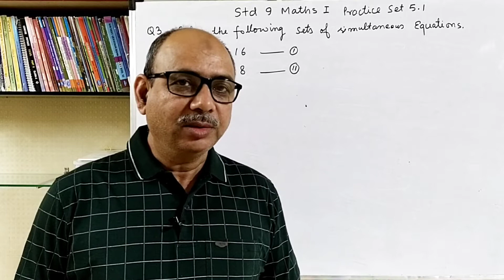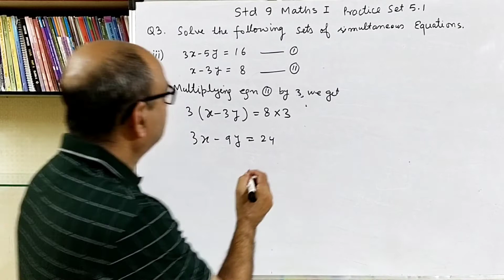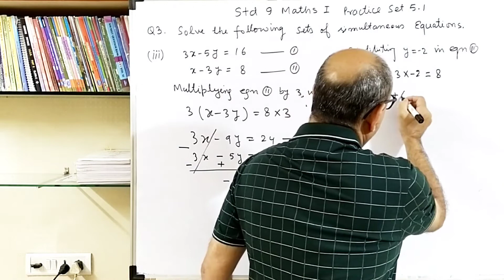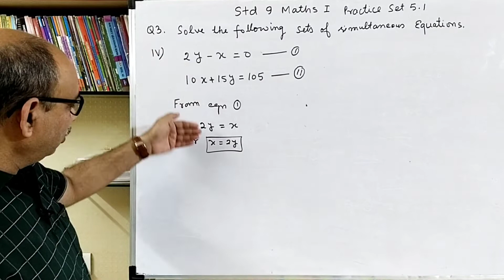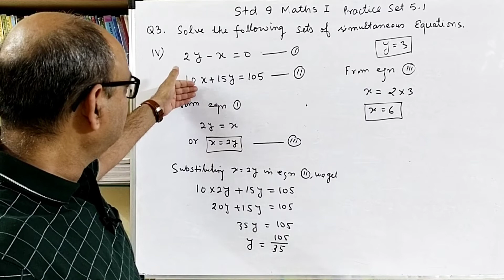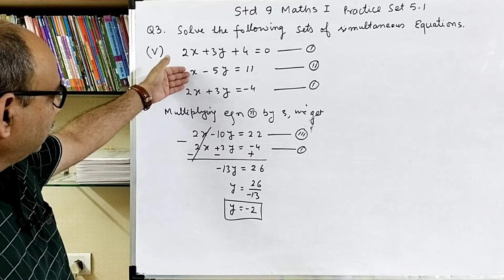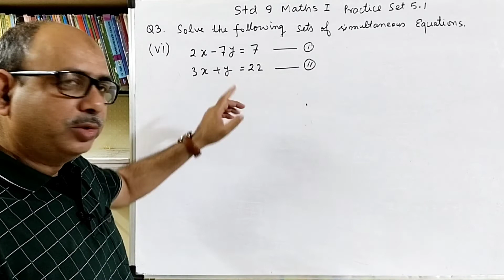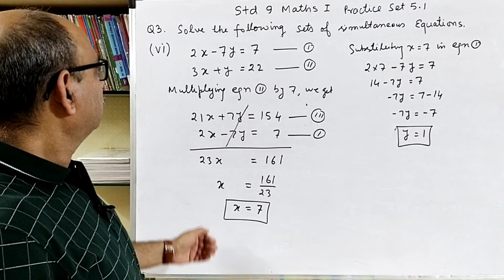9th Maths 1 | Practice Set 5.1 Q3 (iii) to (vi) | Linear Eqns in Two Variables | Maharashtra Board